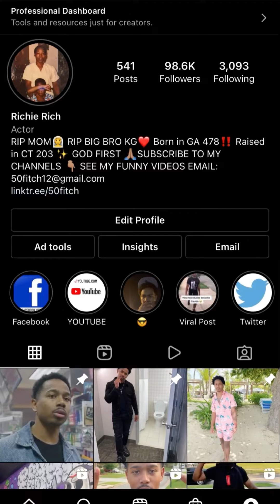That one dude that always hustle but always broke 🤣